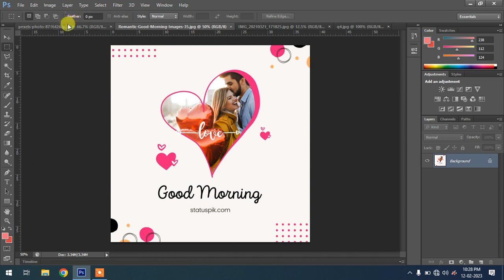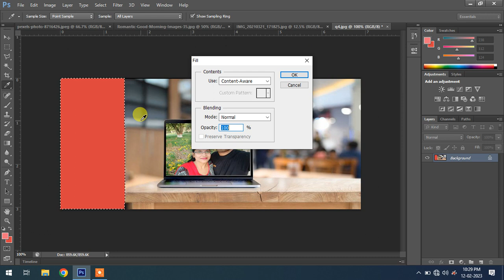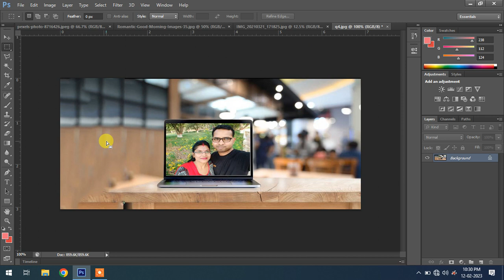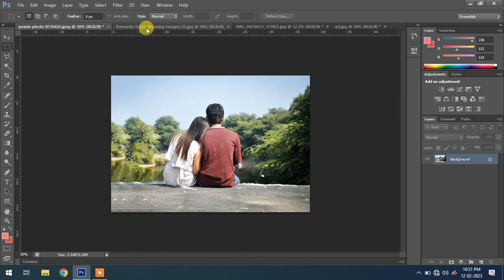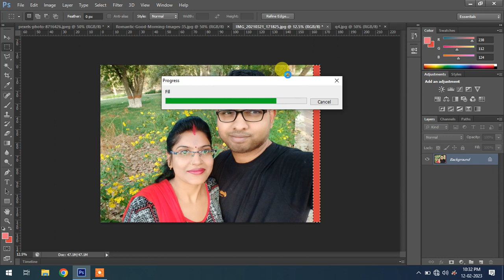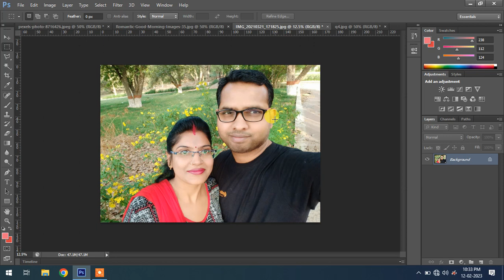Scale Image Dimension without Stretching || Extend image size using Content Aware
Scale Image Dimension without Stretching || Extend image size using Content Aware @techfunlearning